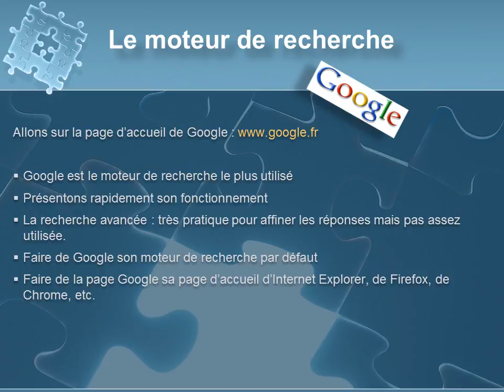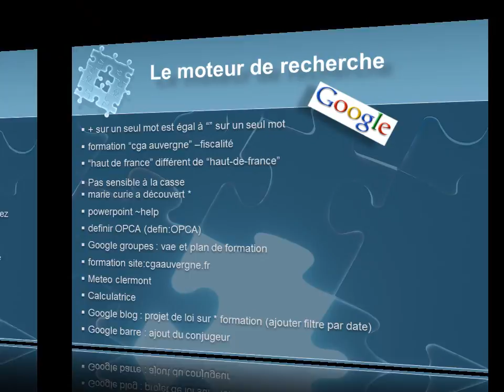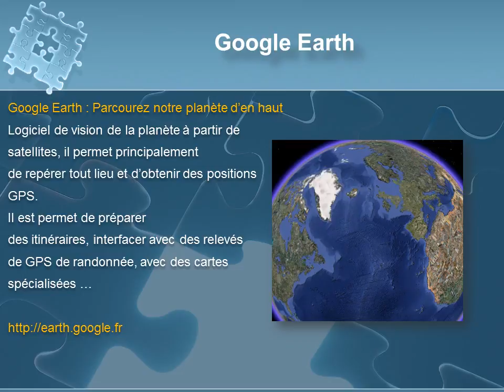Le Monde de Google (v 11/10)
Diaporama powerpoint qui sert de support pédagogique à la formation "Le monde de Google". Les applications principales de Google en ligne.